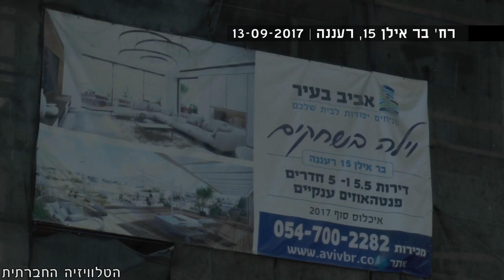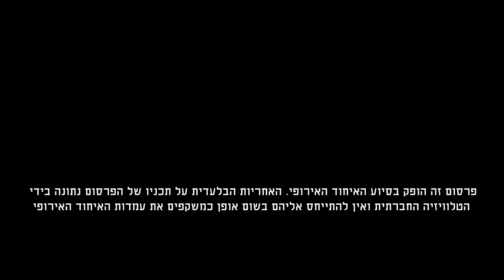ליקויי בטיחות באתרי בניה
ליקויי בטיחות באתרי בניה ברעננה